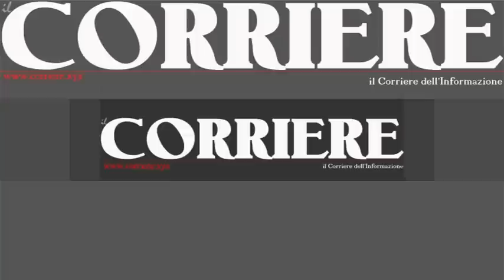Paolo Pollichieni, Direttore del Corriere della Calabria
Reggio Calabria 23 novembre 2012 - Paolo Pollichieni, Direttore del Corriere della Calabria annuncia una collaborazione con Infospazio TV